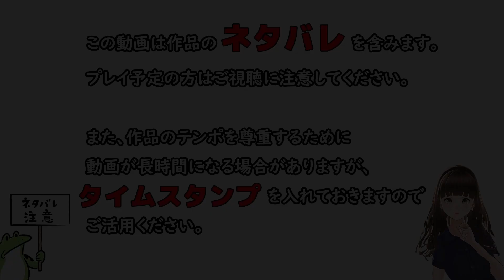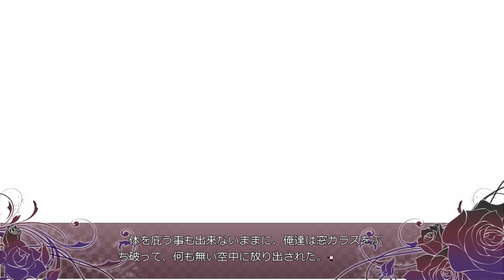[026] よく喋る主人公よりも喋る恋おじさんのハピメア 体験版 【パープルソフトウェア】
■注意
このゲームは、18歳未満がプレイすることはできません。
作品によっては、現代では不適切な言葉が用いられている場合がありますが、作品のオリジナリティを尊重するため、そのままプレイしています。ご了承ください。

この動画は､  Windows用ソフト『ハピメア 体験版』を元に作成されており、製品版とは一部異なる場合がございます。

許可しておりません。
三次利用になって権利元に迷惑をかけるので、絶対にやめてください。

■タイトル
　ハピメア

■ブランド
　Purple software／パープルソフトウェア

■ジャンル
　甘くて幸せな悪い夢のＡＤＶ

■STAFF
　原画：克 ／ 月杜尋
　ＳＤ原画：こもわた遙華
　シナリオ：森崎亮人
　声優：青葉りんご ／ 青山ゆかり ／ 風音 ／ かわしまりの ／ 北見六花 ／ 小池竹蔵 ／ 静陵聖 ／ 遠野そよぎ ／ 平野響子

■STORY
――明晰夢――
夢の中で「これは夢だ」と気づいてしまう夢の事。
内藤透はある事故を境に夢の全てを明晰夢として見るようになってしまった。
本来睡眠はゆっくり休む為の物。
しかし彼は寝ても覚めても休めなくなってしまう。
彼が休めるのは疲れ果てて倒れた時だけ。

そして透は今日も夢を見る。
けれどそれは今までの夢とは違う物だった。
「舞亜……？ どうして、お前が夢に……？」
明晰夢を見るようになってから、1度だって夢に出て来なかった女の子。
舞亜が再び彼の前に現れた。それは透にとって最悪の悪夢のカタチ。

けれど現れたのは舞亜だけではない。
「悪い夢は、ここで終わらせないとね」
そう言って夢の中で透を助けたのは有栖と名乗る女の子だった。

夢の中を渡り歩いて、透の夢にやってきたという有栖。
――この出会いは何の始まりなのか。
悩む透に答えは見つからない。
そんな彼の耳元で舞亜が囁く。
「これは甘くて幸せな悪い夢のお話」